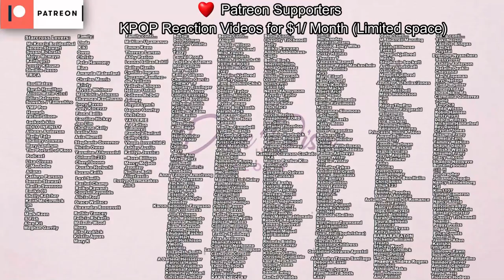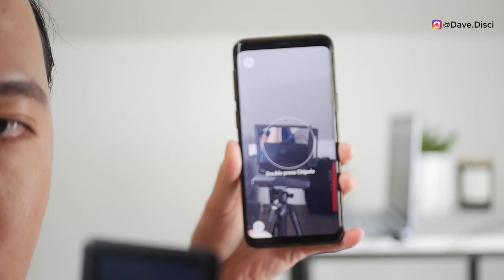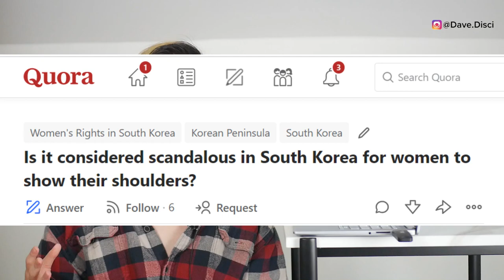TV STAFF EXPOSES RM & Jisoo Intimately TOGETHER TOUCHING At Award Show? Jisoo Seen in Bridal Shop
Today I wanted to talk about BTS or bangtan sonyeondan boys. I wanted to get into a video footage from 2016 and what happened there. I wanted to get into what people believe is this RM & Jisoo moment. I also wanted to talk about Jisoo and a bridal shop and what happened there. And also get into the show SnowDrop.

0:00 Table of contents
1:45 TV showing Jisoo and RM?
5:35 Jisoo's wedding...
8:49 what you can do next!